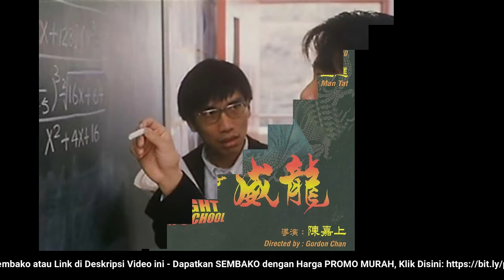🔴 NOSTALGIA!!! 10 Film Stephen Chow Terbaik! Terbaru! Subtitles Bahasa Indonesia (Alur Cerita Full)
1. Kungfu Hustle (2004) 00:00:17,000
2. Shaolin Soccer (2001) 00:00:47,000
3. King of Comedy (1999) 00:01:16,000
4. From Beijing With Love (1994) 00:01:49,000
5. Fight Back to School (1991) 00:02:21,000
6. Flirting Scholar (1993) 00:02:52,000
7. All for the Winner (1990) 00:03:27,000
8. The God of Cookery (1996) 00:04:07,000
9. A Chinese Odyssey Part One: Pandora’s Box (1995) 00:04:46,000
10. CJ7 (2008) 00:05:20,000